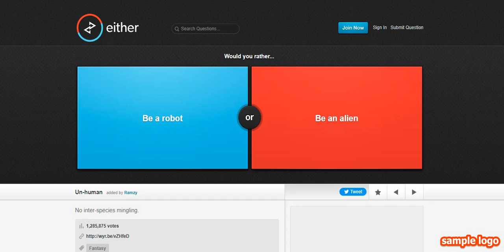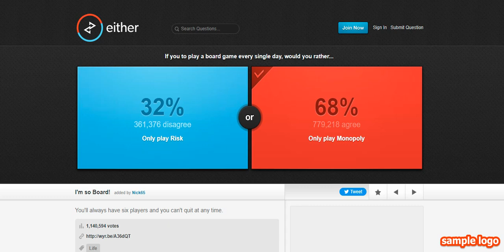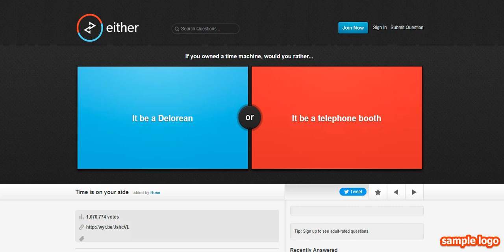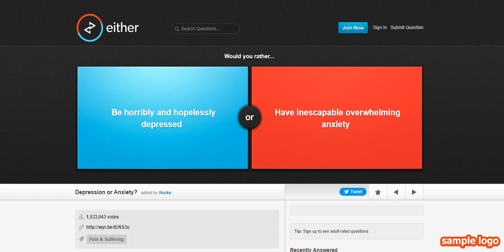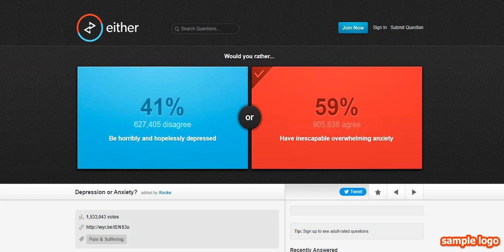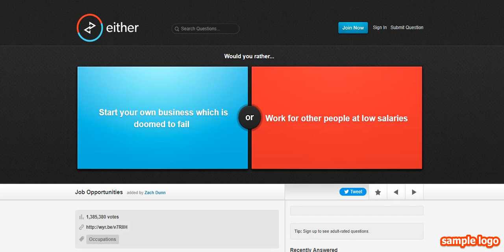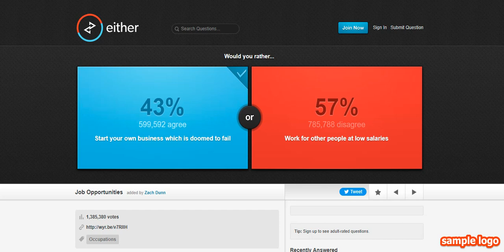Would You Rather #11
Here is episode 11 of Would You Rather of this year! What would any of you
go fr if you were asked any of these?